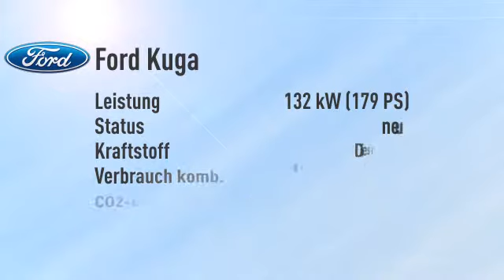Ford Kuga 2.0 TDCi 4x4 Individual Aut./Panorama -21%